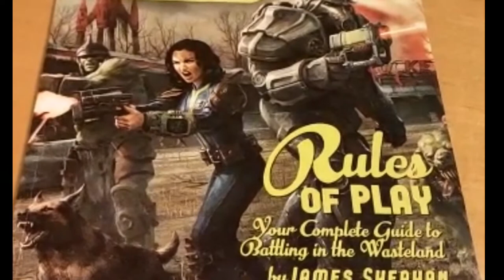Fallout Wasteland Warfare - Rob's update and painted models so far!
Rob gives an update on an upcoming game he's very excited about - Fallout Wasteland Warfare!

For exclusive bunker discounts follow the below link to our channel sponsor - Empire Game Store